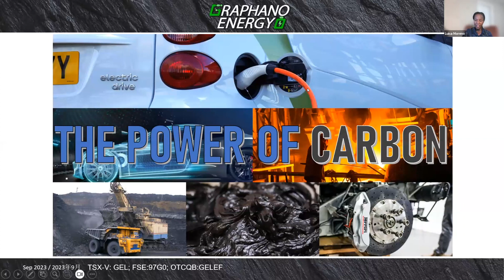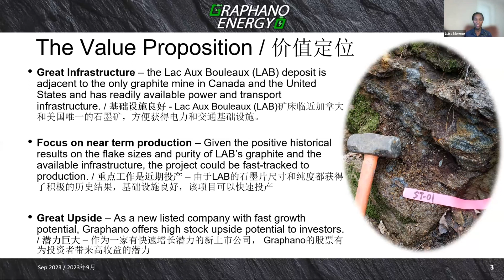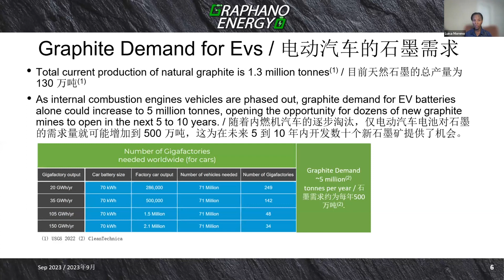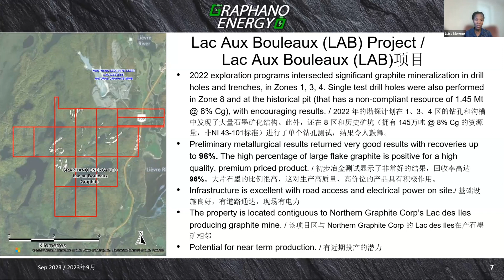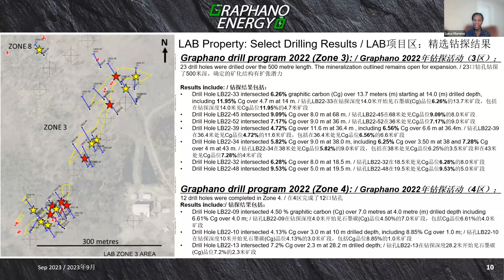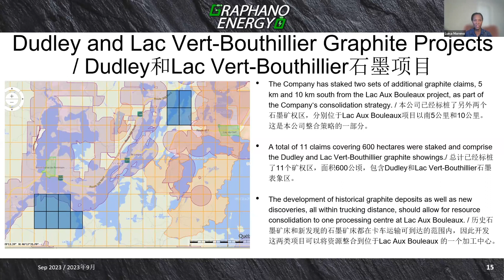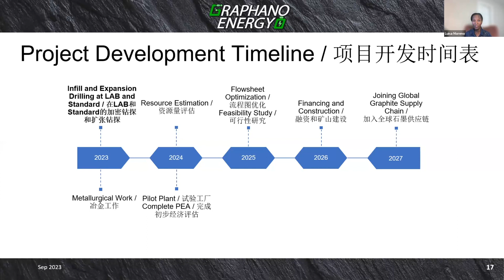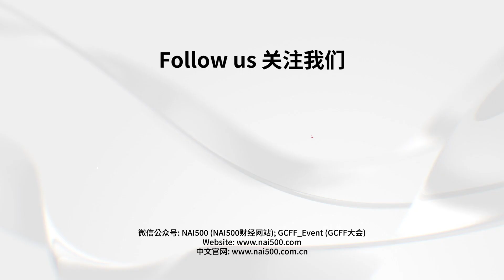The Power of Carbon | Graphano Energy (GEL) | GCFF 2023 Sep (Asia Pacific)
GraphanoEnergy (TSXV:GEL; OTCQB:GELEF) is an exploration and development company, and the 100% owner of the Lac Aux Bouleaux (LAB) property, situated adjacent to North America’s only producing graphite mine, in Quebec, Canada. This area has historically been an active area for natural graphite production. The company is also the owner of the historical Standard Mine. The projects are found near roads and power infrastructure and a historical mill building is still at the LAB property. Graphano wants to bring the projects to production by following an initial small quarry production model that has shorter permitting timelines. With the demand for graphite growing in some of the most prominent and cutting-edge industries, such as lithium batteries in electric cars and other energy storage technologies, the Company is developing its project to meet the near term demand for graphite.

Corporate Speaker:
Luisa Moreno
CEO

Dr. Moreno is the Chief Executive Officer of Graphano Energy Ltd., the President and Director of Defense Metals Corp., COO of Edison Lithium and the Managing Director of Tahuti Global Inc., a consulting company that she founded. Dr. Moreno is also on the board of directors of several companies developing strategic minerals and green technologies. As a strategic consultant she works with government institutions tasked with mineral development, value addition and supply chain development. She also assists both public and private companies and institutional investors with economic and technical assessment of mineral assets and technologies. She is a recognized strategic minerals specialist and a common guest speaker on television and at international conferences. Dr. Luisa Moreno is a Physics Engineer (NOVA, Portugal), with a PhD in Materials Science and Mechanics from Imperial College London, in the United Kingdom. She held positions as Senior Analyst, at Toronto based investment banks and as an Investment Research Analyst at a global investment research firm.